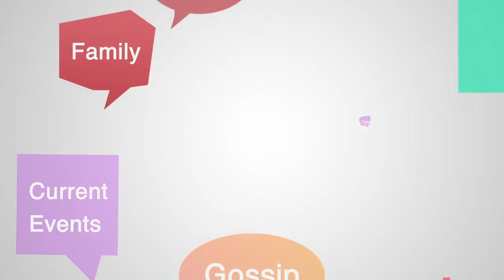StudioChatter: Ep 70 seg 6 | 09/23/19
Dr. Mike VanDyke with Axcess Accident Center talks about CBD.